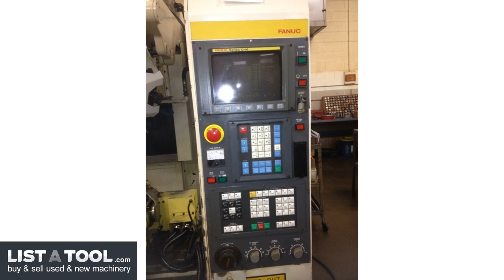FANUC T-10 CNC Vertical Machining Center